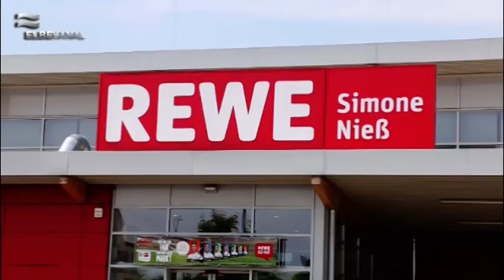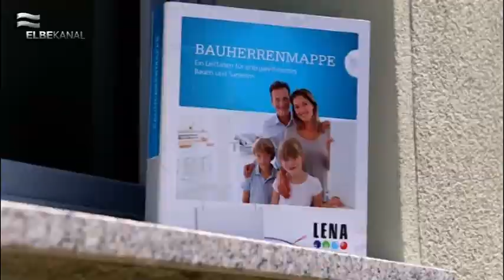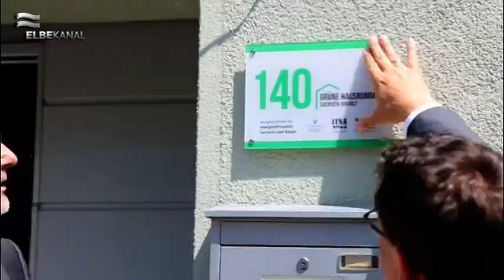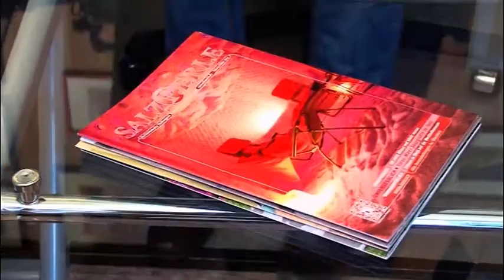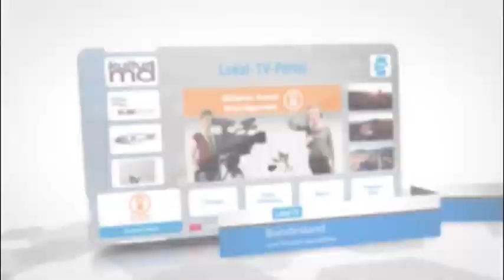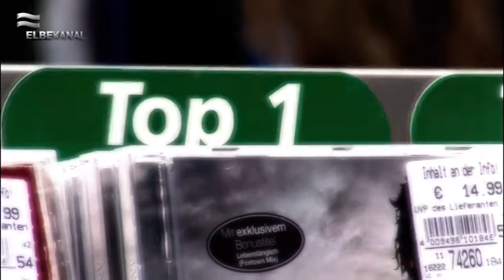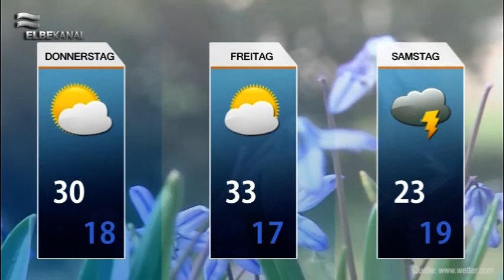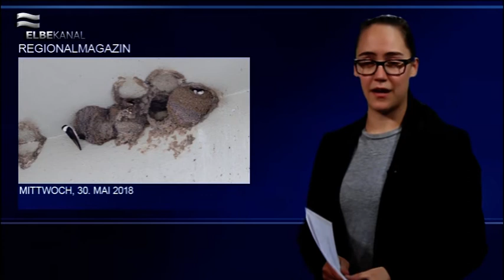ELBEKANAL Sendung vom 30. Mai 2018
Hallo und herzlich Willkommen zum Regionalmagazin am Mittwoch, den 30. Mai 2018!

Am 1. Juni ist „Internationaler Kindertag“. Der Rewe Markt in der Schillerstraße veranstaltet zu diesem Anlass eine Grillparty gemeinsam mit der ELBE MEDIEN Produktion GmbH.

Eine weitere Veranstaltung wartet dann am Freitagabend. Die Greenline Tankstelle in der Magdeburger Straße baut um und bevor das los geht, möchte man mit allen Kunden und Freunden feiern.

Wir machen weiter mit aktuellen Kurznachrichten aus Schönebeck und der Umgebung.

In unserem nächsten Beitrag geht es um die „Grüne Hausnummer“. Was man darunter versteht, dass erfahren Sie in der Sendung.

Unser aktuelles Medium der Woche ist die Arena-Tournee von Helene Fischer. Machen Sie mit und beantworten Sie die in der Sendung gestellte Frage.

Wir präsentieren Ihnen anstehende Veranstaltungen in den kommenden Tagen.

Der Blick auf das Wetter für die kommenden Tage verspricht erst einmal weiterhin Temperaturen um die 30 Grad. Zum Samstag muss dann mit schweren Gewittern gerechnet werden. Achten Sie auf aktuelle Wetterhinweise.

Das Team des ELBEKANALs wünscht Ihnen gute Unterhaltung!